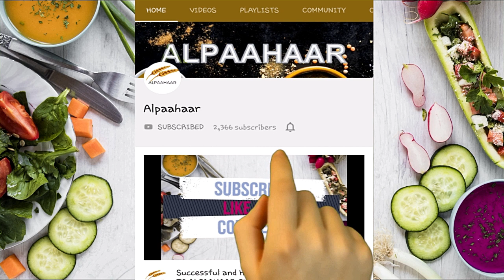जैन बर्मीज़ खाऊसुए | Jain Burmese Khowsuey | खाओ सुई Recipe | Khao Suey Recipe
In this video, we present to you, easy to make, everyone’s favourite, JAIN BURMESE KHOU SUEY. We hope you enjoy this recipe. We look forward to your comments and feedback.

Ingredients:

4 Green Chillies
1 Inch Ginger
1 Tbsp Whole Coriander Seeds
1 Tbsp Cumin
Lemon Grass Stems
2 Tbsp Besan (Gram Flour)

1 Tbsp Oil
1 Red Dry Chilli
½ Tsp Turmeric Powder

Tri Coloured Bell Pepper
Baby Corn
French Beans
600 Ml Coconut Milk
Salt to Taste
½ Tsp Sugar

Lemon Slices
Fried Noodles
Chilli Flakes
Boiled Noodles/Spaghetti
Roasted Peanuts